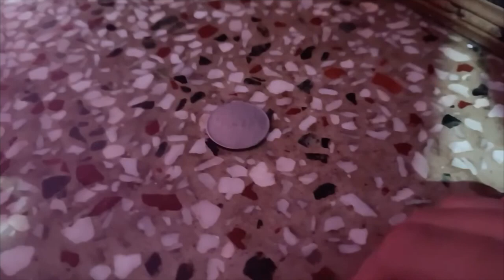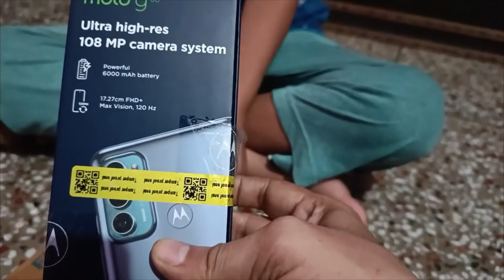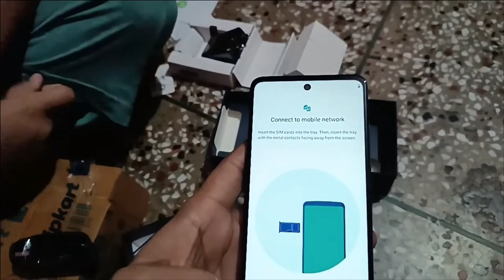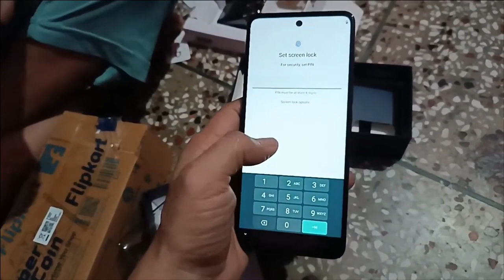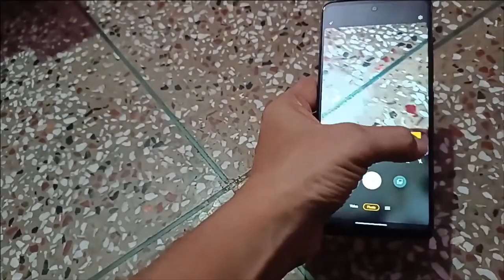Kanha aur Pratik || aaj hamne unboxing kiya Motorola ka phone